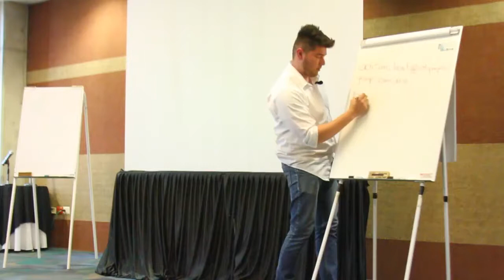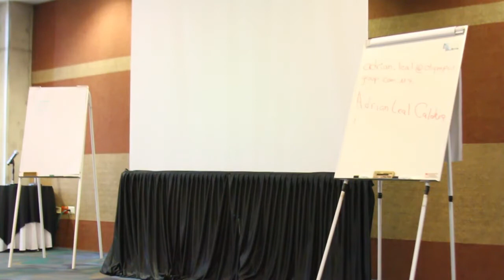LENGUAJE SUBLIMINAL TONALIDADES DE VENTAS